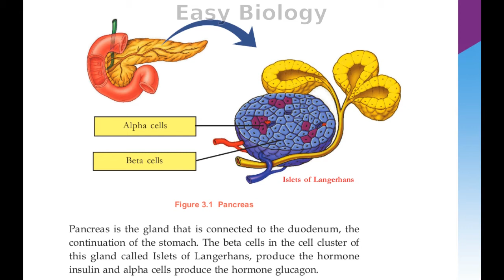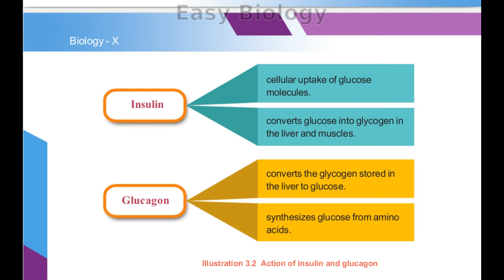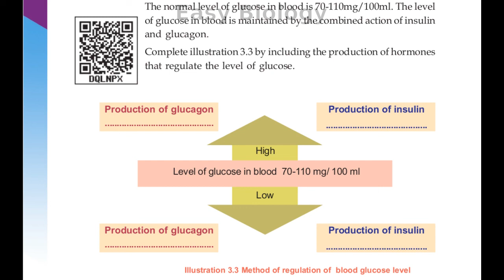Regulation of Blood Glucose by the Action of insulin and glucagon / STD X ( Eng.Mal.Med ) Unit 3